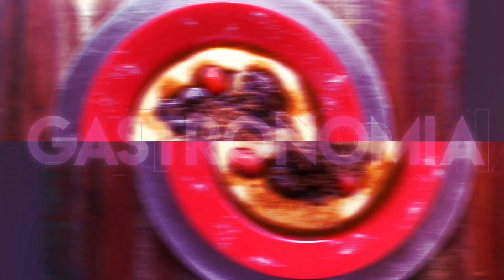Bolinho de Arroz na AirFryer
Que tal fazer um bolinho de arroz sequinho na Airfryer? Fica delicioso! Anote aí os ingredientes: 500g de arroz, 250g de batata, 50g de queijo parmesão, 150g de mussarela, 1 ovo, 4 colheres de sopa de azeite de oliva, 2 colheres de sopa de requeijão cremoso, salsinha, cebolinha, pimenta do reino e sal a gosto.